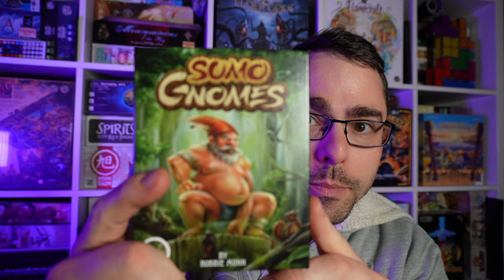July vLog 31 Jul 2023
It's July 2023, super speedy! Read some books, played some cool games (Zombie Teens, Sumo Gnomes, Nightmare Cathedral and Mechs vs Minions) and now on a massive Zelda/Retro gaming kick.

Oh, and I may have broken my 3D printer...